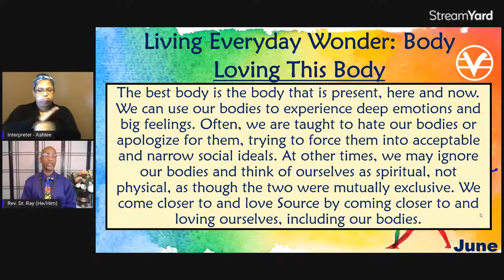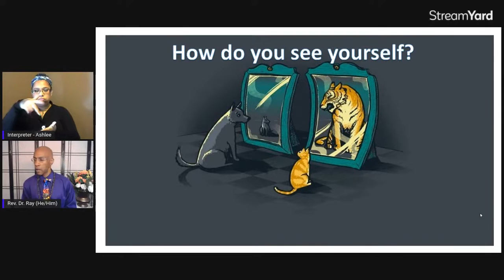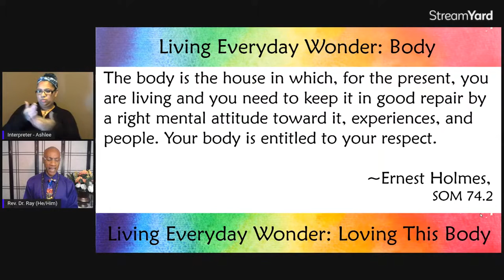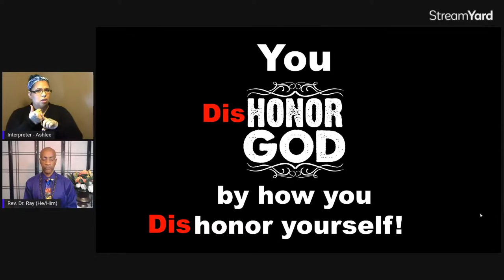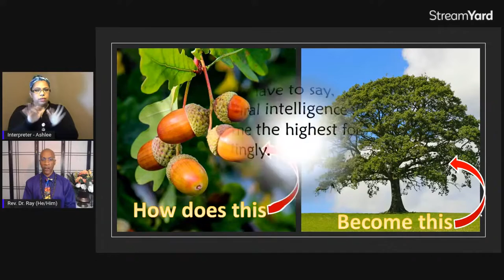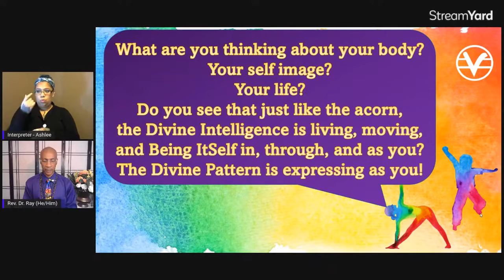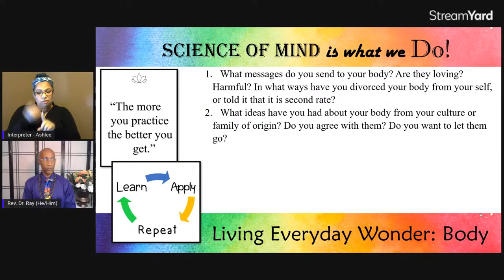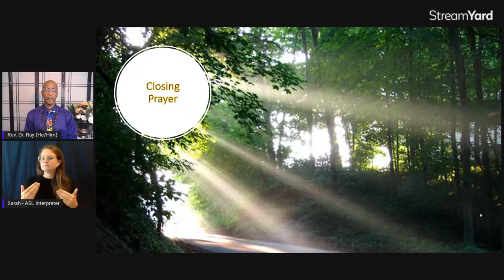Loving This Body - June 12, 2022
Rev. Dr. Raymont Anderson, Spiritual Director, Center for Spiritual Living Greater Baltimore, MD. With ASL Interpretation by Ashlee Goldman and Sarah Steer.

The best body is the body that is present, here and now. We can use our bodies to experience deep emotions and big feelings. Often, we are taught to hate our bodies or apologize for them, trying to force them into acceptable and narrow social ideals. At other times, we may ignore our bodies and think of ourselves as spiritual, not physical, as though the two were mutually exclusive. We come closer to and love Source by coming closer to and loving ourselves, including our bodies.